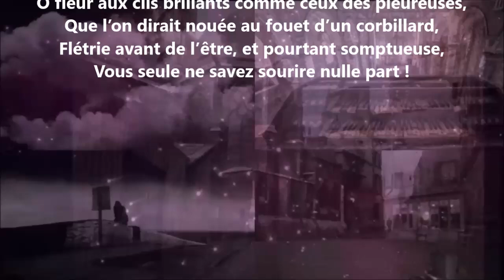L’iris violet - Francis Jammes lu par Yvon Jean